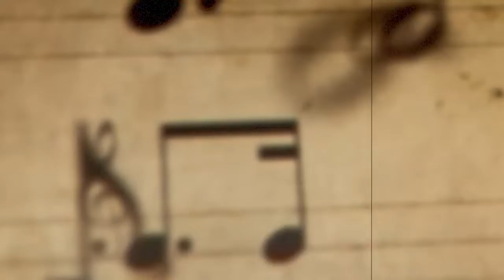[FREE FOR PROFIT] Reezy x Summer Cem Type Beat - ''SUMMER TIME 2''